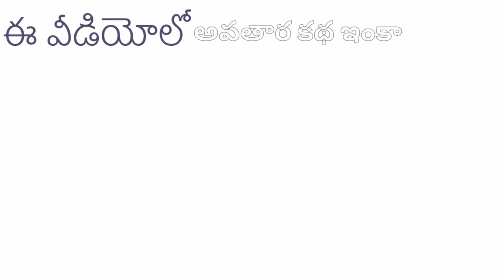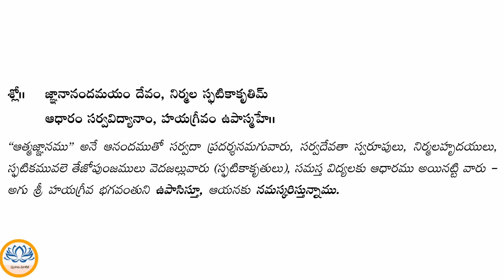హయగ్రీవ అవతార కథ || Horse-headed avatar of the Lord Vishnu || శ్రీ దేవి మహిమలు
హయగ్రీవ స్వామిని సాక్షాత్తు విష్ణు అవతారంగా భావిస్తారు. హయగ్రీవున్ని జ్ఞానమునకు, వివేకమునకు, వాక్కుకు, బుద్ధికి, అన్ని విద్యలకు దేవుడుగా భావిస్తారు. హయగ్రీవ స్వామిని చదువుల దేవుడుగా కూడా పూజిస్తారు.
గుఱ్ఱపు మొగమును మనుష్య దేహమును ధరించి అవతరించిన విష్ణుమూర్తి. కల్కిమూర్తియు హయగ్రీవుడే అని అందురు. తొల్లి విష్ణువు యోగనిద్రచేయు కాలమున మధుకైటభులు పుట్టి వేదములను అపహరించికొని పోయి పాతాళమున అణచి వేయగా శ్రీమన్నారాయణుడు బ్రహ్మప్రార్థనచే నిద్రవిడిచి హయగ్రీవ రూపధారి అయి వేదములను తెచ్చి మరల బ్రహ్మకు ఇచ్చెను.

00:00 INTRO
00:55 విష్ణు భగవానుని యోగనిద్ర
01:38 చెద పురుగు యొక్క ధర్మ సందేహం
02:54 విష్ణు యొక్క తల ఎగిరి పడుట
06:09 వేదాలు మాతృ సూక్తంతో దేవిని స్తుతించుట
10:31 లక్ష్మీ దేవి శాపం
11:38 హయగ్రీవ రాక్షసుడు
13:46 హయగ్రీవ భగవానుని అవతారము
14:42 హయగ్రీవ భగవానుని మంత్రము